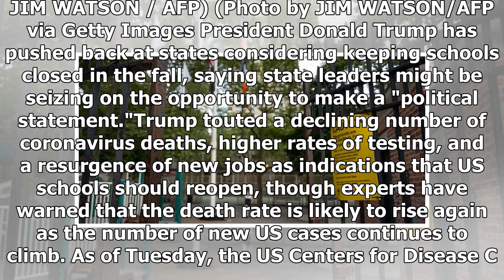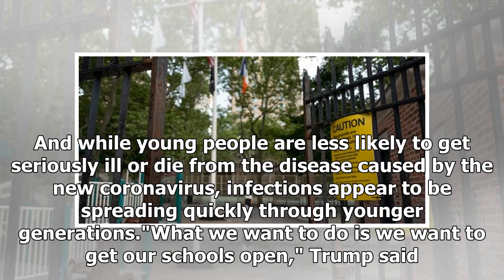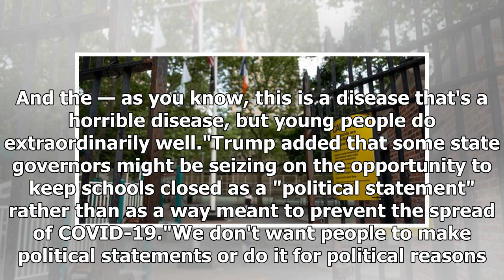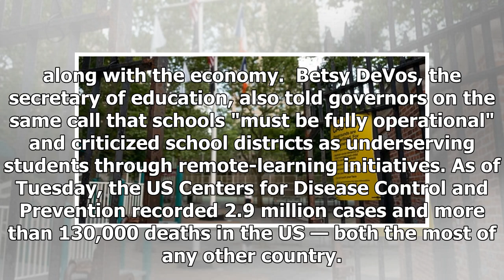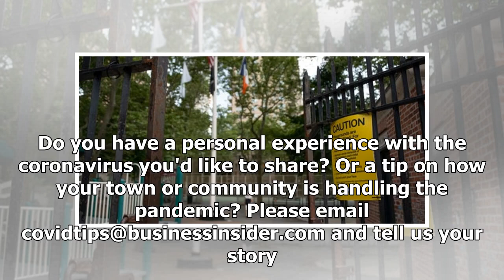Trump is pushing to reopen schools, which he claims are closed for political reasons and not to c...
Trump is pushing to reopen schools, which he claims are closed for political reasons and not to curb the coronavirus' spread